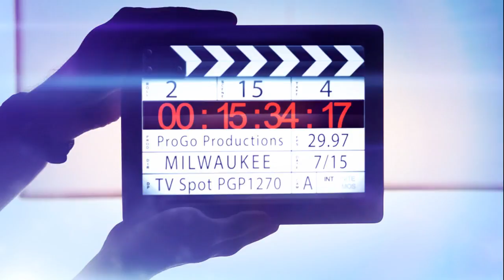ProGo Productions LLC - Videography 2019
Full service Production Company in Wisconsin serving the USA & Canada.  Radio, TV, Billboards, Band Promos, Radio Networks, Virtual DJ Services, Storecasting, Newspapers, Digital, Websites, Commercial, Corporate, and Private projects.  Everything Creative. No project is too big or too small.  Great Prices, Outstanding turn-around time, and High Quality.  for more information.